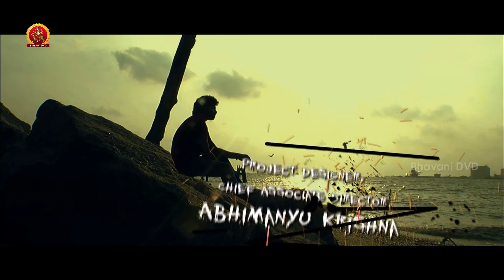Naga Bhairavi Full Movie Part 1 || Suspense Thriller Movie || Ananya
Watch Naga Bhairavi Full Movie Part 1.

Starring  Ananya, Sunny Wayne, Chempil Ashokan, Krishnaprasad, Kulappulli Leela among others.

Director : Rupesh Paul
Story/Writer : Rupesh Paul

Ananya Sunny Wayne#Naga Bhairavi